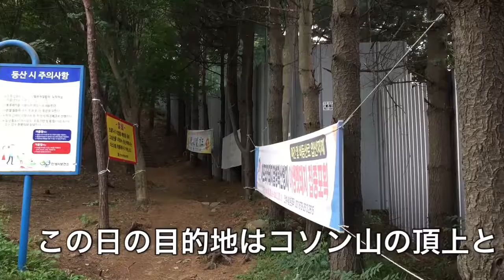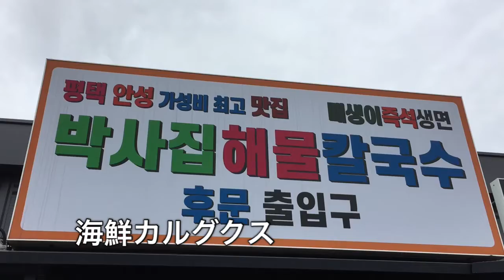京畿道安城市コソン山298m 고성산 天徳山清源寺 천덕산청원사 Goseongsan Trekking in Anseong Gyeonggido, South Korea